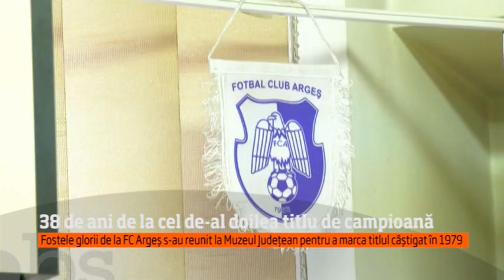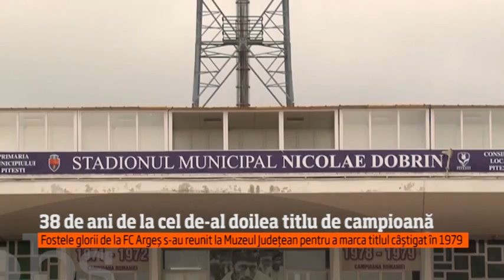OBSERVATOR A1 PITESTI 29 06 2017